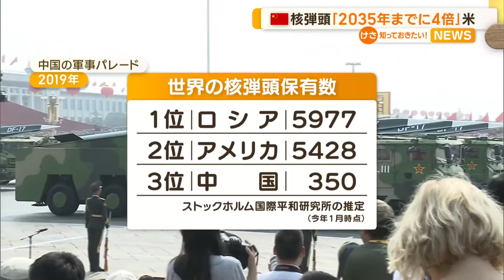[中国核弹头“到2035年翻两番”“快速扩军”目标...专家“与美国平起平坐”] 中国の核弾頭 「2035年までに4 倍」“軍備急拡大“狙いは..専門家 「米国と対等に (2022年12月1日)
アメリカ国防総省は先月29日、中国の軍事動 向に関する年次報告書を発表しました。

それによりますと、 現在、 中国が保有する運用 可能な核弾頭の数は 「400発を超える」 として、 2年前に示した 「少なくとも200発」との見積も りから倍増したことが分かりました。

米国防総省:「このペースで拡大を続けた場 合、2035年までにおよそ1500発を保有する可能 性がある」

アメリカ国防総省は、 “核戦力強化への取り組 みは10年前と比べて規模と多様性の両面で凌駕 (りょうが)している”と懸念を示しています。

世界の核弾頭保有数は、 1位がロシア、2位が アメリカで、 中国は350発で3位と推定されてい ます。

“今世紀半ばまでに世界一流の軍隊にする”とい う目標を掲げる、 習近平国家主席。 軍備を急拡 大させる中国の狙いについて、 専門家はこう話し ます。

笹川平和財団 上席研究員・小原凡司氏: 「ア メリカに対する抑止力を高めて、 アメリカと対等 になるということです。 例えば西太平洋、インド 太平洋地域の西側で、 中国が自由に行動できる状 況を作り出すということだと思います。 その中に
笹川平和財団 上席研究員・小原凡司氏: 「ア メリカに対する抑止力を高めて、アメリカと対等 になるということです。 例えば西太平洋、インド 太平洋地域の西側で、 中国が自由に行動できる状 況を作り出すということだと思います。 その中に は、台湾武力進攻も含まれる可能性が高いと思 います」

(「グッド!モーニング」 2022年12月1日放送分 より)

美国国防部上月29日发布了中国军事发展年度报告。

报告发现，中国武库中现役核弹头的数量目前“超过 400枚”，比两年前估计的“至少200 枚”翻了一番。

美国国防部：“如果我们继续以这种速度扩张，到 2035 年我们可能拥有大约 1,500个。”

美国国防部表示担忧，“无论是在规模上还是在多样性上，其核武库建设的努力都超过了十年前。”

据估计，世界核弹头数量俄罗斯第一，美国第二，中国350枚，第三。

习近平主席提出了“到本世纪中叶建成世界一流军队”的目标。以下是专家对中国迅速扩充军备的意图的看法。

笹川和平财团高级研究员小原邦司先生：“想法是增加对美国的威慑力，让其与美国处于平等地位。我认为是创造的意思。”美国国防部上月29日发布了中国军事发展年度报告。

笹川和平财团高级研究员小原邦司先生：“想法是增加对美国的威慑力，让其与美国处于平等地位。我认为是创造的意思。

Bonji Kohara先生，笹川和平财团高级研究员：“这个想法是增加对美国的威慑力，让它和美国处于平等的地位。我认为是创造，我认为有一个武装入侵台湾的可能性很大。”